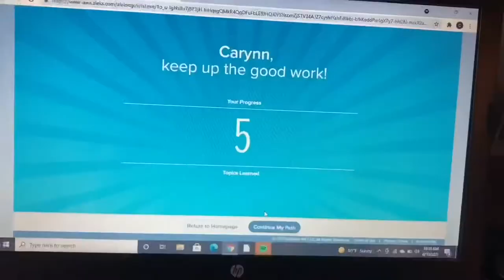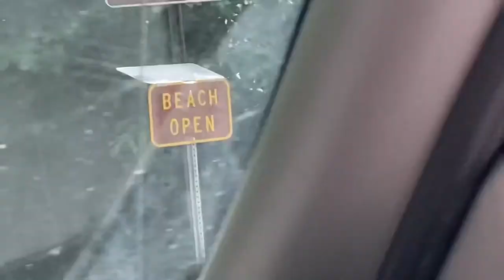Pre-Orientation College Prep Vlog (ALEK’S work)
I have been very busy with ALEK’S work for two of my classes over the past few weeks, and college hasn’t even started yet! I decided to vlog it, so… enjoy. 😂